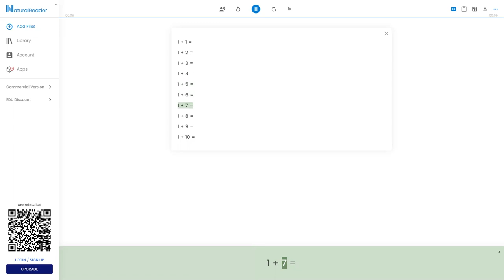Solve These Problems!